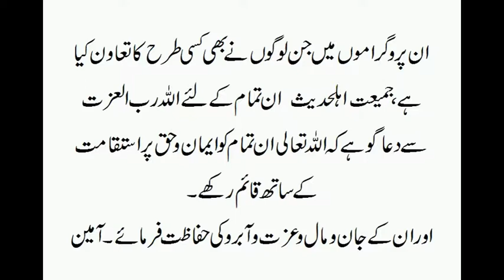Tafseere Quran parah 4 to 6@Nizamabad -Shaikh Jalaluddin Qasmi 1/2 (edited)